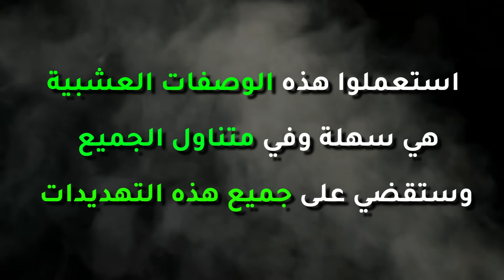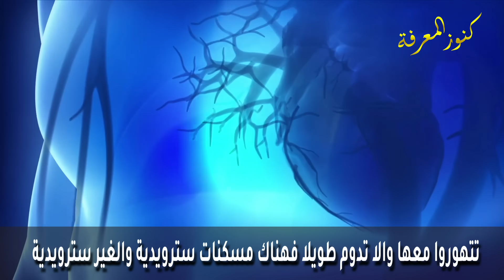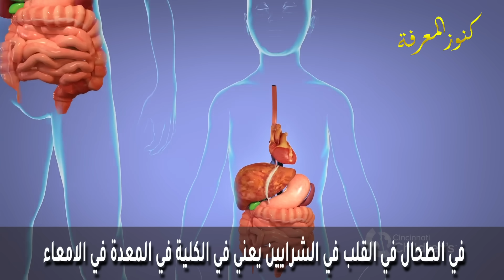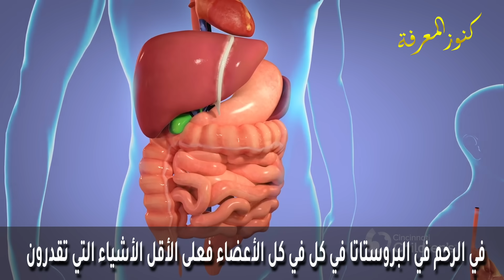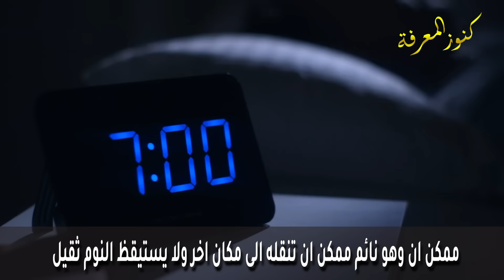الفايد هذا هو السر وراء الأوجاع التي تشعرون بها في أجسامكم تناولوا هذا المشروب وستختفي جميع الأمراض